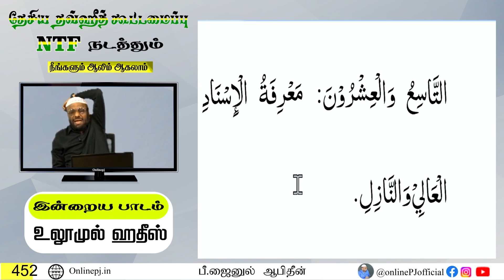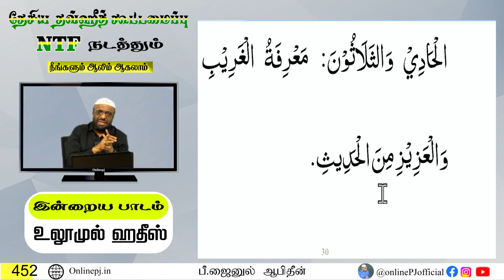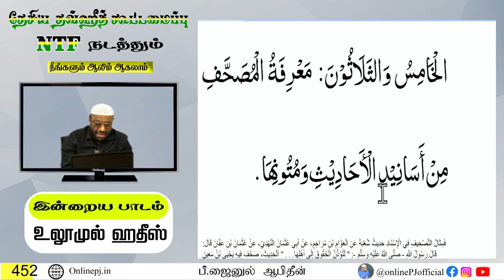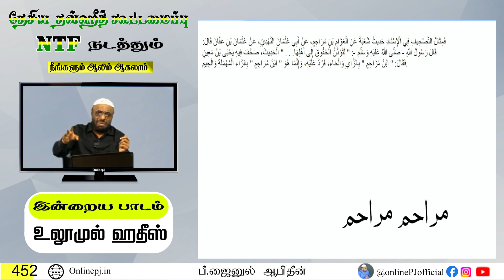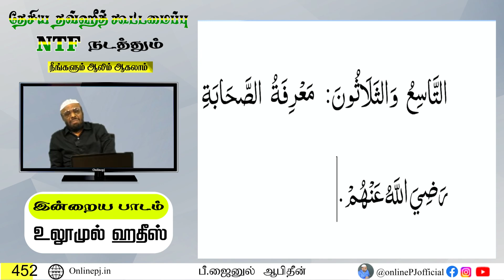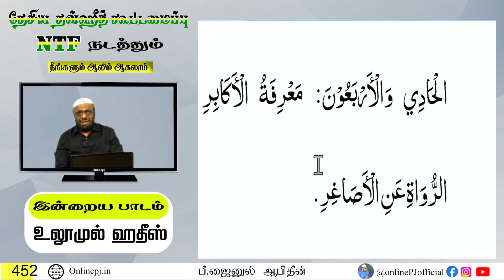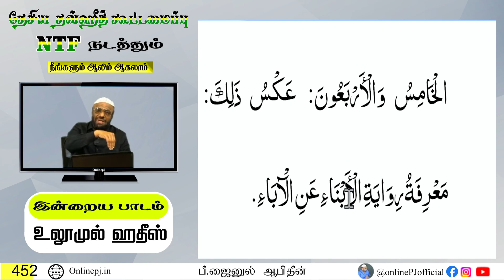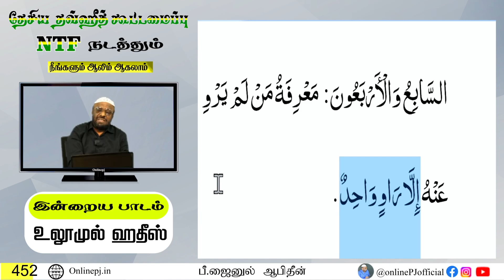நீங்களும் ஆலிம் ஆகலாம் - பாகம்-452┇ஆன்லைன் ஆலிம் வகுப்பு┇P. Jainul Abideen┇PJ┇Aalim Class